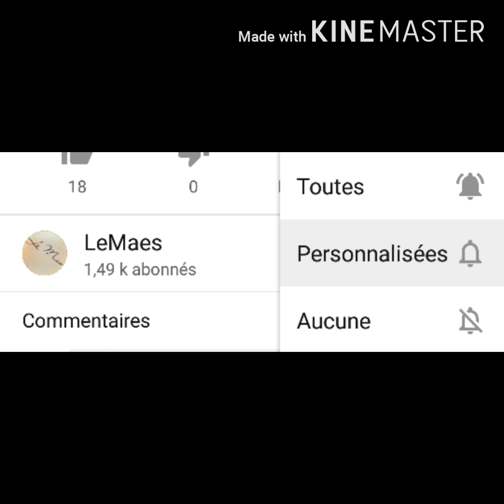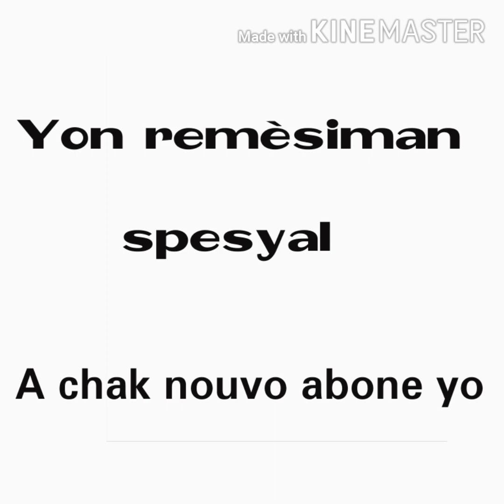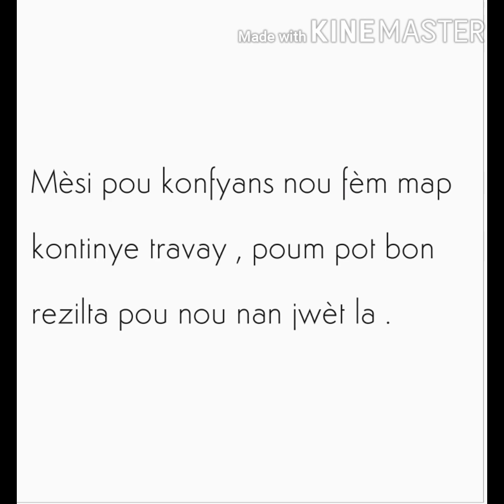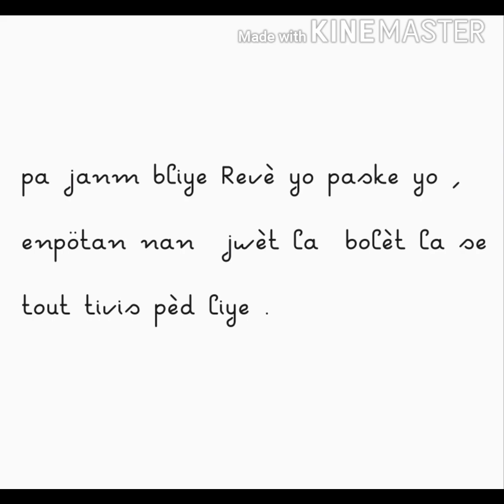28 janvier 2021 boul cho tiraj New York Midi - Soir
abone ak chanel la pou pa rate okenn video ke map poste yo